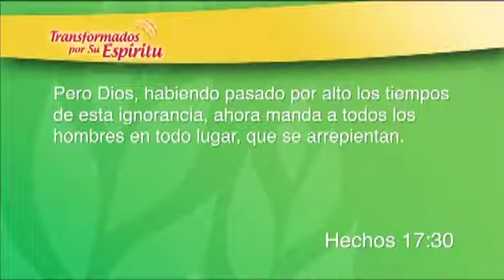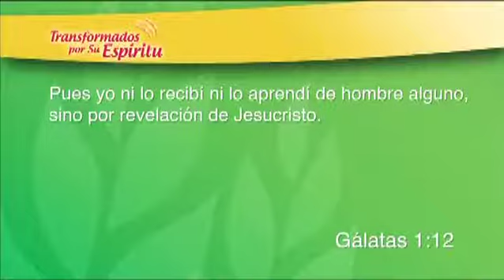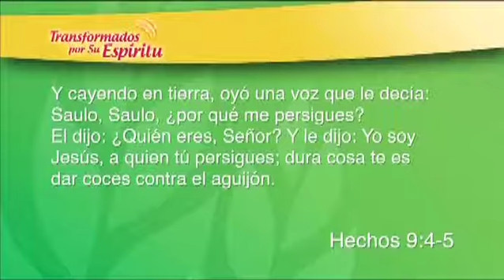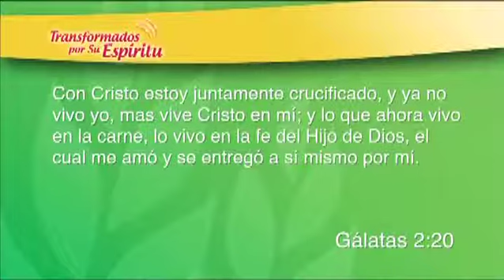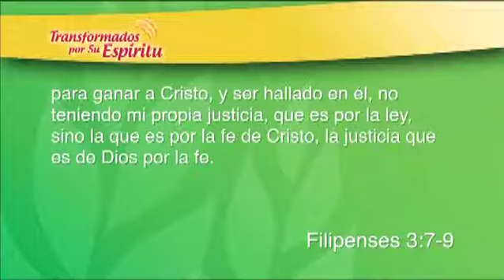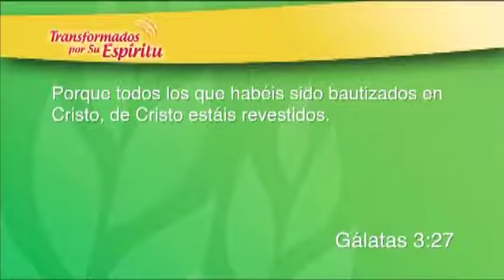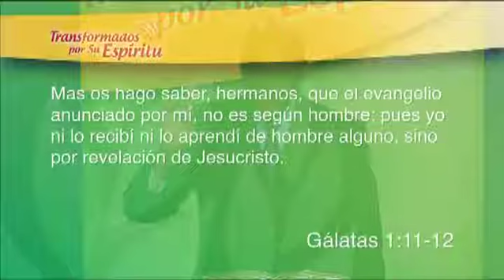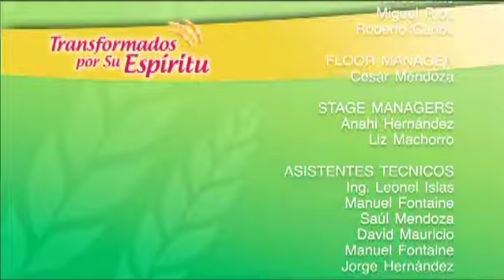03/08 Pablo Evangelio Por Revelación.(Pastor Andres Portes) México 2013